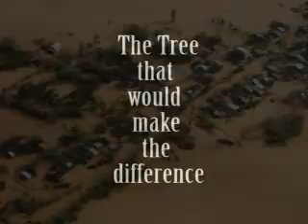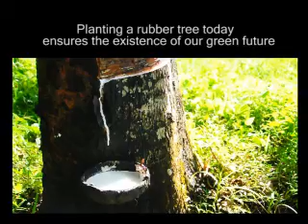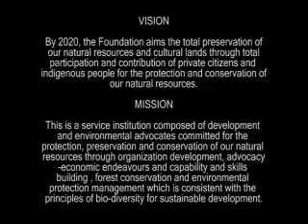WIT AND WISDOM YOU TUBE.wmv